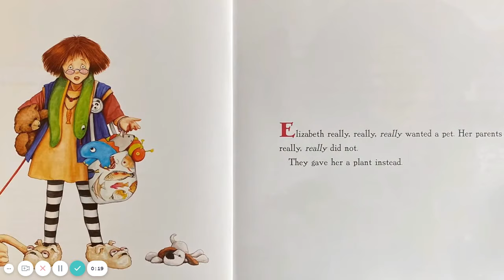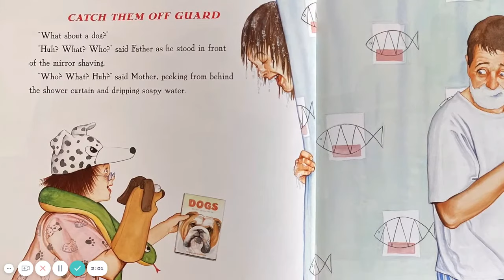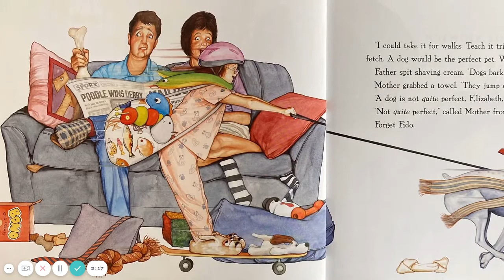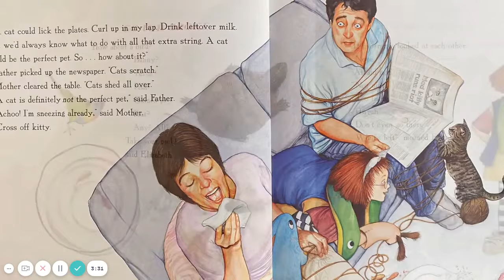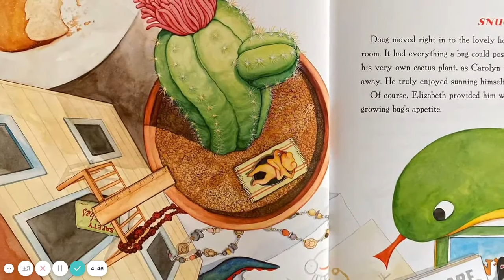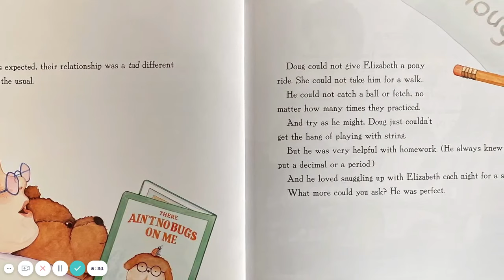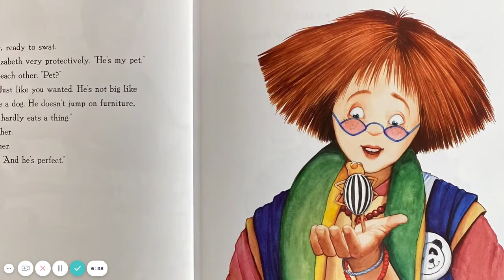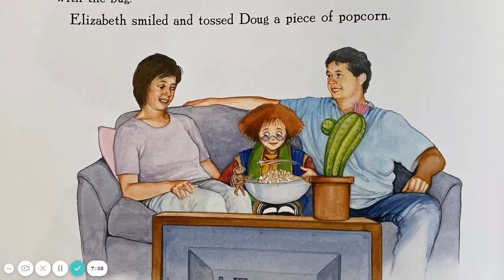“The Perfect Pet” by Margie Palatini